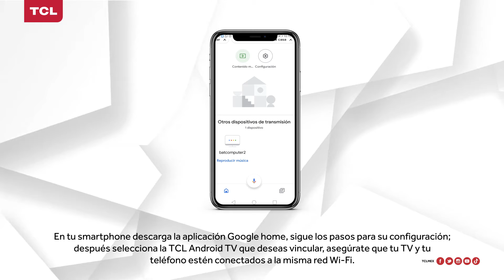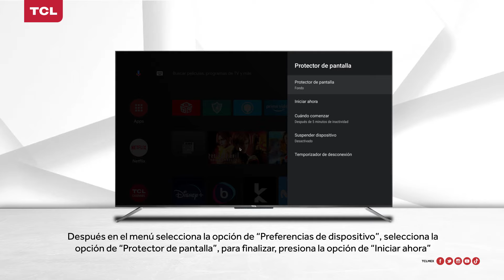¿Cómo configurar el wallpaper en mi TCL Android TV?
Con este video podrás configurar la opción de wallpaper de tu Smart TV.

Te invitamos a conocer nuestros modelos, así como sus características, en el siguiente enlace